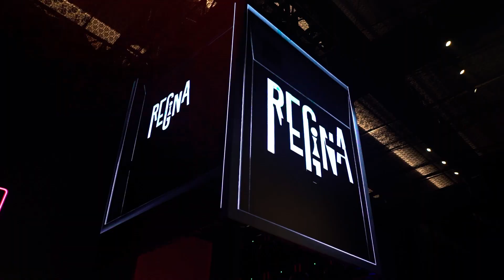Museum Biografi di Acara Sweet 17th | Highlights from Rei's Galore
Momen terbaik dari Sweet Seventeen Regina Hadiputri, Juli 2023. Bertemakan future art gallery, pesta ini juga menghadirkan mini Genesis untuk mengekspresikan perasaan Regina yang sesungguhnya. This is Rei's Galore.

Nuansa Event Styling & Conceptor secara khusus bergerak di area konsep sebuah acara.  Tugas kami adalah menciptakan sebuah experience yang tidak terlupakan bagi setiap orang dari awal hingga akhir sebuah event.

Elevating event's experience through ART, BEAUTY, and TECHNOLOGY.
This is us ! NUANSA.